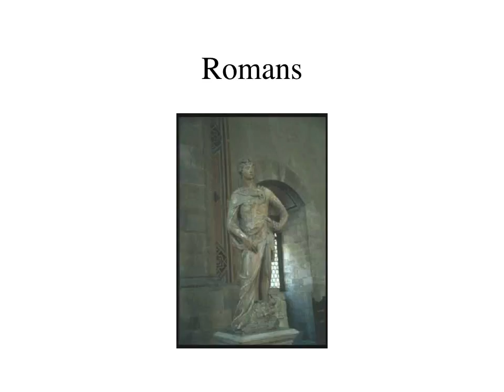Greeks & Romans Movie